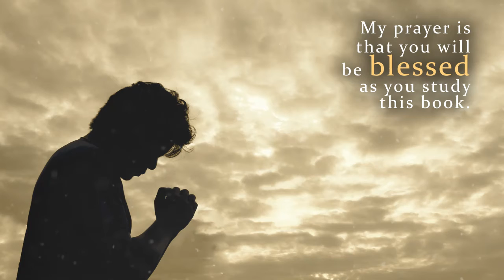The Origin and Destiny of Mankind by Rev. Dr. Walter Johnson Sr.